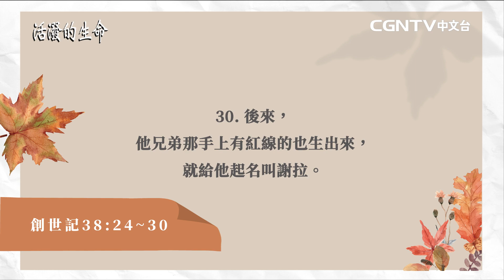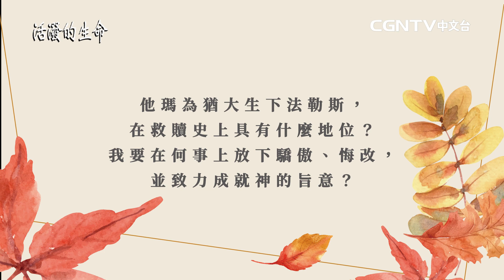[活潑的生命] 20221023 從救贖的觀點來看 具有重要地位的人物(創世記38:24~30)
奉獻帳號：
銀行：國泰世華銀行(013)華江分行
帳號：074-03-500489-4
戶名：社團法人中華基督環球福音網協會